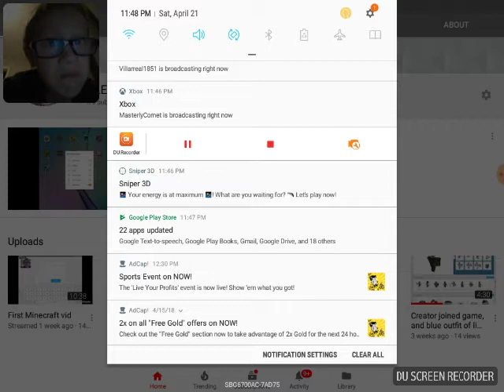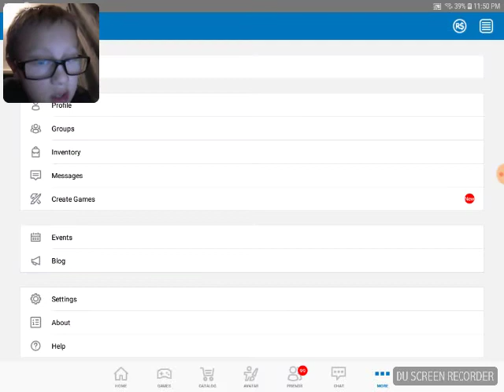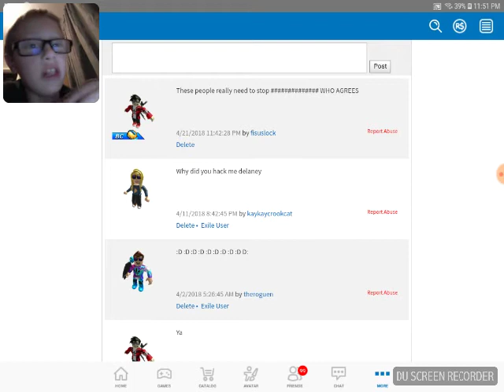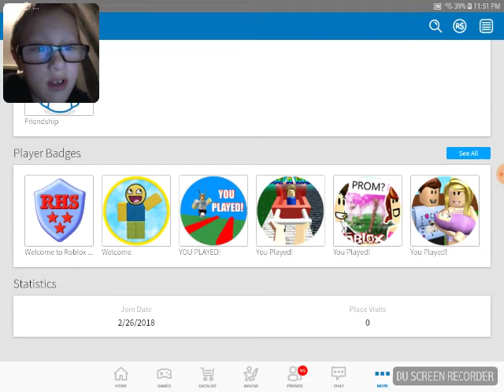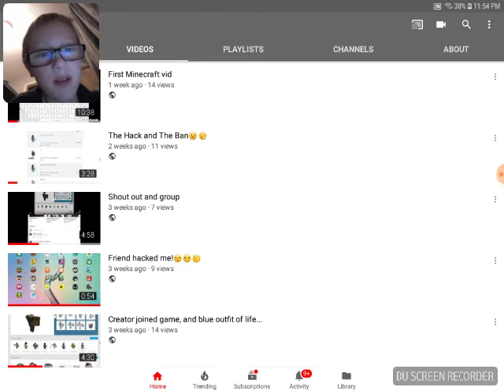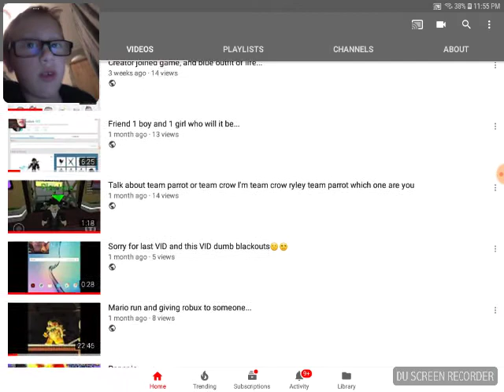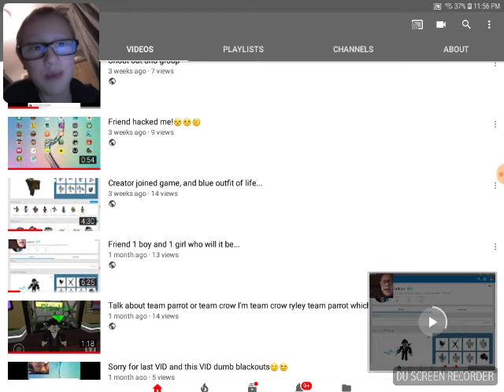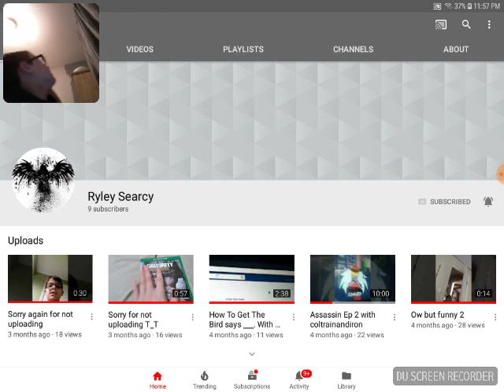19 subs😃 and also help ryley